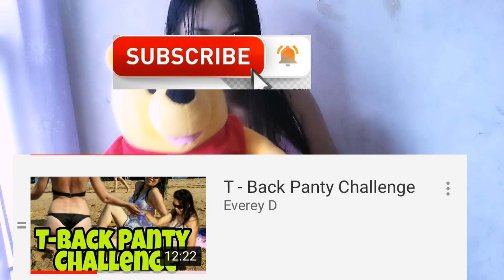Paramihan ng suot ng Bra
SA MGA NANGANGARAP MAGING CUP D GAWIN LAMANG ANG GANITONG PARAAN😳🙈😁😬